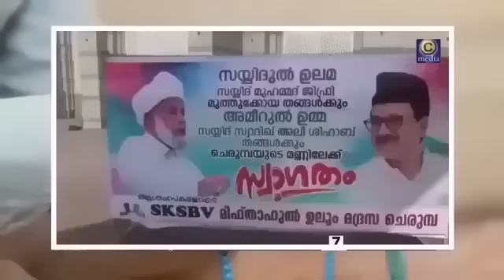രാവിലെ ഉറക്കം എഴുന്നേറ്റ ഉടൻ ഈ ദിക്ർ ചൊല്ലിയാൽ വീടുകളിൽ പണം കുന്നു കൂടും | ISLAMIC SPEECH MALAYALAM